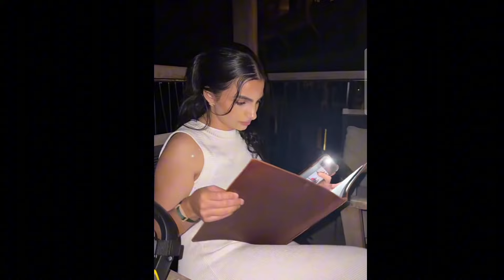The furrha family | Sammy and Jalileh in Hawaii